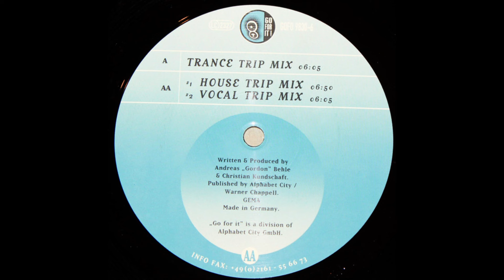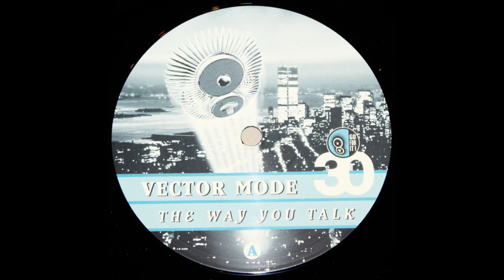Vector Mode - The Way You Talk (Trance Trip Mix) (1998)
Label : Go For It - GOFO 9830-6
Country : Germany
Released : 1998